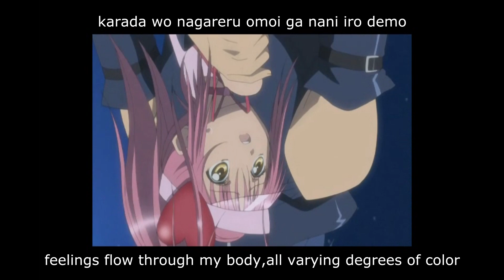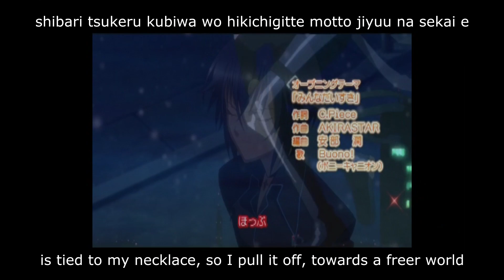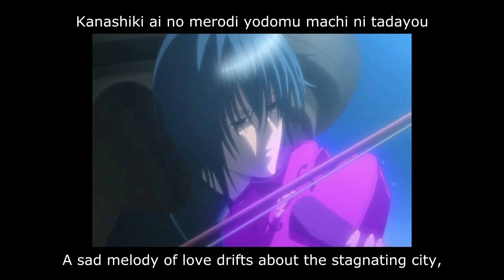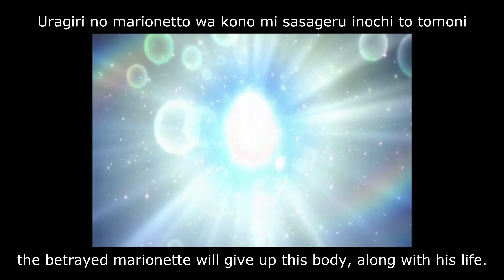Ikuto charackter song : tsukiyo no marionetto lyric/translation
Tsukiyo no marionetto

lyric :

Kokoro madowasu NOIZU furikiri hashiri dashita
Toumei de tsumi no nai hikari mezashite
Karada wo nagareru omoi ga nani iro demo
Unmei no SHINARIO wa kimesasenai sa

Seowasareta mayakashi no juujika ni
Shibari tsukeru kubiwa wo hikichigitte motto jiyuu na sekai e

Kanashiki ai no MERODI yodomu machi ni tadayou
Iyasenu kizu wo daite daremo naiteiru
Yokubou me ga kuranda iyashii kyoudai na kage
Te mo ashi mo daseya shinai namida nagasenu MARIONETTO

Umareta hoshi no na no moto hikisakarete tta kizuna
Karappo no yurikago ga munashiku yureru

Mujaki datta tooki hi no maboroshi wa
Hi damari no you mijikai yume no naka de yasashiku ore wo naderu yo

Obieta kimi no hitomi kegare shiranu houseki
Setsunai netsu wo yadoshi mune ni tsukisasaru
Ittai nani no tame ni mune de tsuzukeru no darou
Yakusoku yori KIREI de tashikana mono wo sagashiteiru

Tell me, How do I play the Melody of Love...

Orokade mudana arasoi ni itsuka owari ga kuru nara
Uragiri no MARIONETTO wa kono mi sasageru inochi to tomoni

"Tsuki no hikari ni michibikare... motto jiyuu na sekai e...

Translation:

A noise that perplexes the spirit, I shook it off and ran
Transparent and innocent, aiming for the light
Feelings flow through my body All varying degrees of color
I cannot choose the scenario of my fate.

This false cross I was burdened with,
Is tied to my necklace, so I pull it off, towards a freer world~

A sad melody of love drifts about the stagnating city,
It holds the incurable place in its arms, everyone is crying,
Eyes filled with desire, a greedy, powerful shadow
It captures my arms and legs, turns me into a tearless marionette

The torn bonds that once held me to the star I was born under,
Fruitlessly shake the empty baby cradle.

It was innocent, the illusion on that day long ago,
In that short dream, under the sun, it gently stroked my hair.

Your frightened eyes, treasures unknowing of filth,
I carry a painful fever that pierces my chest
Why does it continue in my chest?
Im searching for something true, a thing prettier than a promise

The end to the foolish, impossible quarrel will someday come,
The betrayed marionette will give up this body, along with his life.
The moonlight is guiding me to a world full of boundless freedom